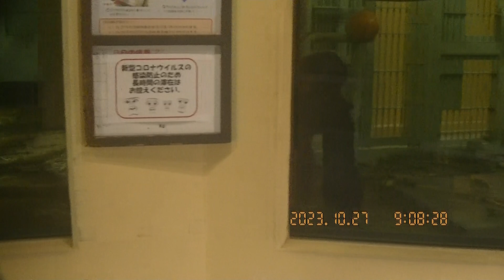朝のひととき 2023・10・27 その2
2023年10月27日　京都市動物園　きんたろう　2018・12・19生